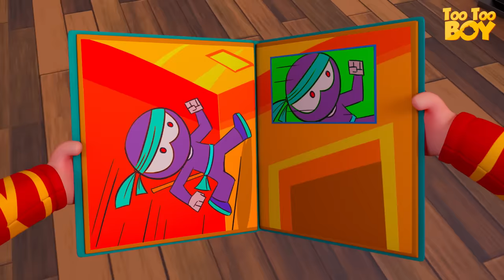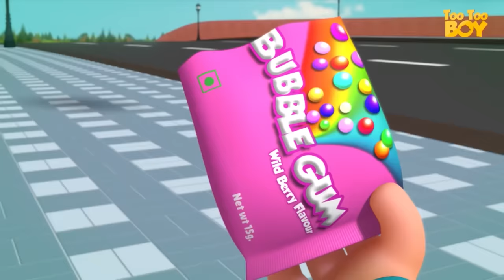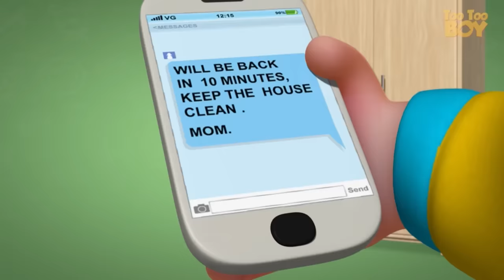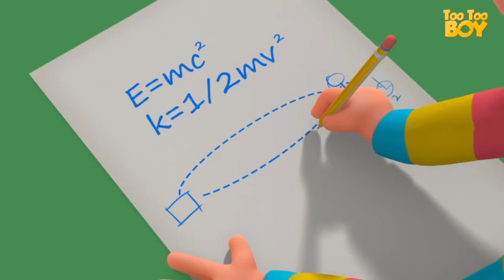Cooling Issue Episode | Cartoon Animation For Children | Videogyan Kids Shows | TooToo Boy